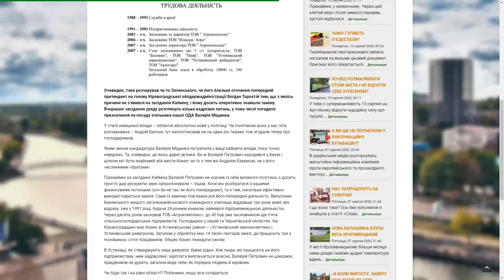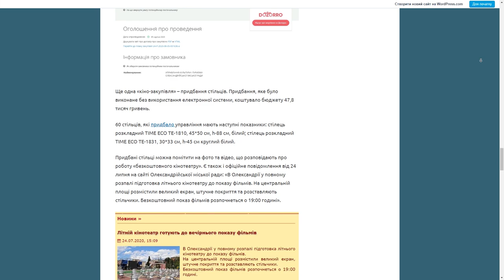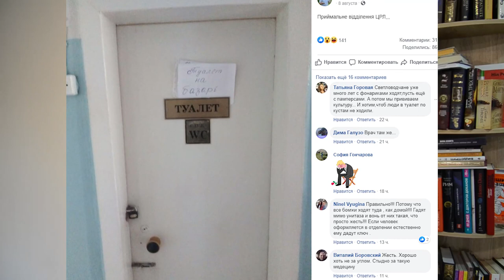«Погляд»: хочеш стати очільником Кіровоградщини - заплати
Хочеш стати очільником Кіровоградщини - заплати; Віктор Голобородько розповів про махінації Степана Цапюка; в олександрійській лікарні від коронавірусу померла пацієнтка; «золота жила» на вулиці Чорновола в Кропивницькому; як назвати колишню площу Дружби народів.